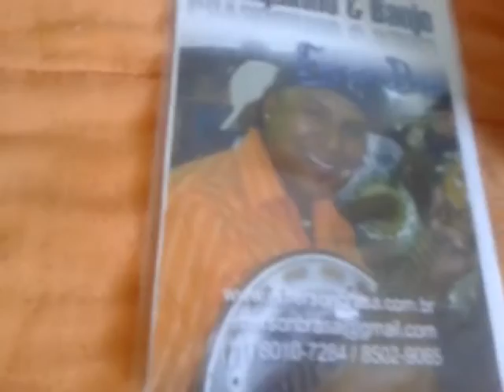Instrumentos Emerson brasa Music - Marco de Paraná.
envio de instrumentos compre pela minha loja virtual emerson brasa music .com.br